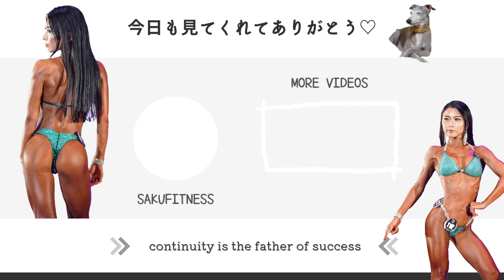【実験】普段５時間睡眠の人が無理やり８時間寝てみた結果...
または下記リンクからの購入で20％OFFの有効期限は9月6日(火)まで

この動画は少し前に撮った動画になるので、肌荒れ真っ只中だったため、私自身なんか暗く感じるかも知れません、、、申し訳ないです、、私としたことが、、、
ここ２日間くらいの間は肌の調子も回復傾向で、嬉しい限りです。
ちょっと最近の動画を振り返って、なんか自分結構病んでた？？って思うことが多くて、
あかんな！！！！って反省しているところでした。。
明日からはもう９月！！！！！
秋到来って感じするし、残りの夏？、全力で頑張っていきましょううううう！！！

VALX⏬
■レッドギア定期コース
このリンク限定で初回2,480円（税込2,678円）となります！